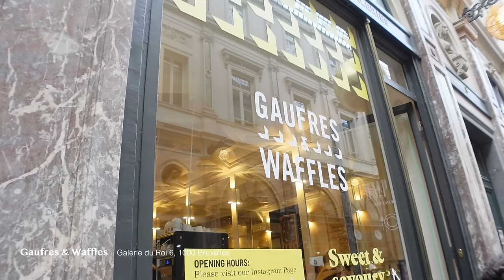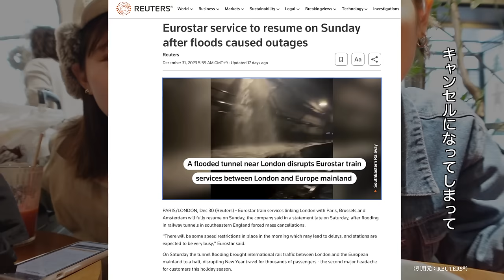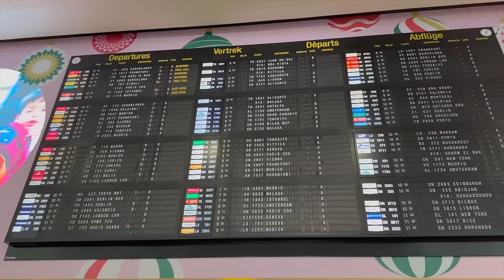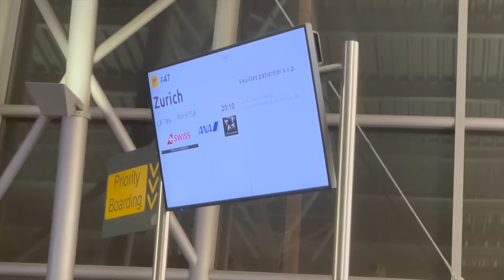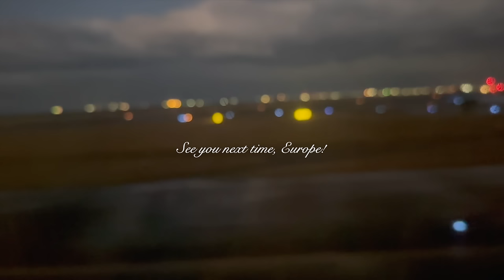【ロンドンVlog】こんなハプニングある！？な年越し😂💫スイスで閉じ込め…？🇨🇭ビッグベン/観光/カフェ ✍🏻ヨーロッパ旅行記#3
ということで、ヨーロッパ旅行記
最終話です、、！🥹🥹🥹🥹悲しい😭
行ってる時はもちろん、編集しててもとっても楽しくて
もっともっと編集したい〜！ってなった😂🤍

今回は年越しの様子をお届けしましたが、
まさかこんなことになるなんて…な
想定外な出来事が連発で本当に怒涛な2023年末だったなぁ😵‍💫
でも全てがいい経験、いい思い出☺️🩷

なんとか夢のビッグベンでの年越しもできたので
本当に良かった…！！！🥲🤝🏼
3人で力を合わせて叶えられた夢💫
年越しのシーンは編集していたら想像以上に臨場感があって
涙しながら編集してました😂🎆

語り出したら止まらないですが
本当に本当にすべてが夢のようでとーっても楽しかった
約1週間でした😍😍
2人とも本当にありがとう🫶🏼
そして、ご覧いただいた皆様もありがとうございます🫶🏼
少しでもこのワクワクが届けられていたらいいな🤍💭